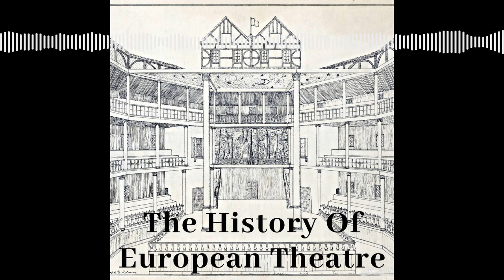4 15 Entertaining Madrid The Corral del Principe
Episode 78:

Records about the second corral in Madrid tell us a lot about the theatre.  In this episode we go through the details of what the different parts of the theatre on the Calle del Principe were like.

A short reminder of the history of the Corral in Spain as featured in episode 74.

The location building of the Corral del Principe as a rival to the original Madrid playhouse, the Corral de la Cruz.

The Facade wall on Calle del Principe

The doors in the facade and how they changed

The entrance and balcony for the ladies

The entrance hall

The view from the patio

The lateral stands and benches

The windows and balconies on the adjacent houses

The VIP rooms above the entrance

The Stage

The tiring room and backstage access

Beneath the stage

The roof awning

The capacity at the corral del Principe and how it has been calculated.

Rivalry between the Corral del Principe and the Corral de la Cruz

The dispute over the balcony fees and the pulling down of the Principe

The Principe and the Cruz today